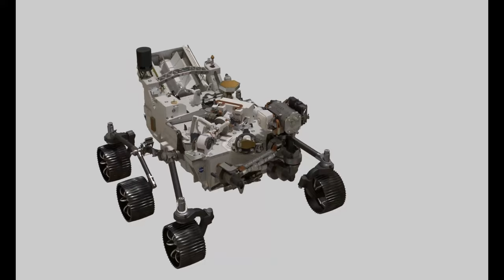ROBOTS ORIGIN EXPLAINED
robot, any automatically operated machine that replaces human effort, though it may not resemble human beings in appearance or perform functions in a humanlike manner. By extension, robotics is the engineering discipline dealing with the design, construction, and operation of robots.